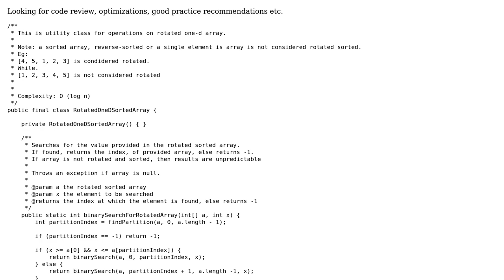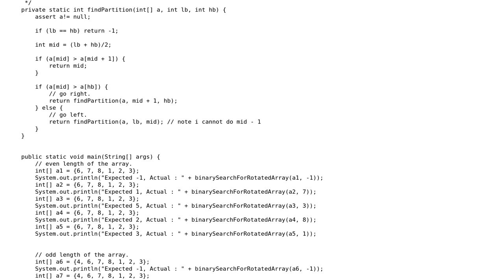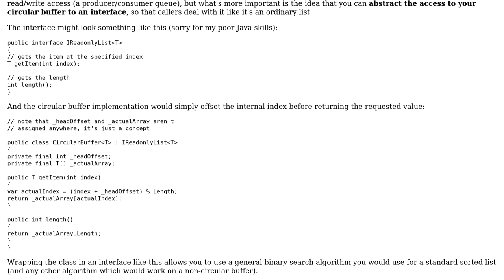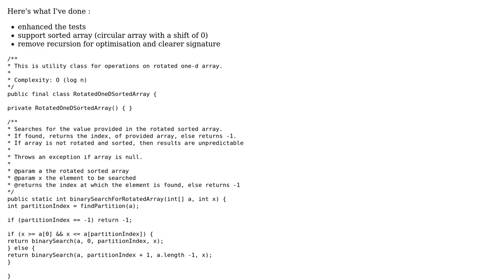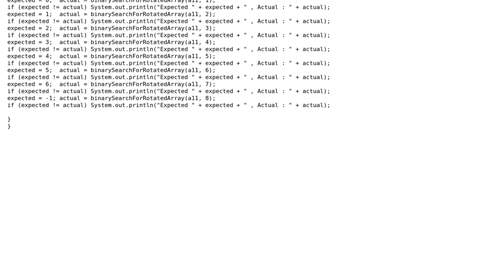Code Review: Binary search in rotated sorted array (2 Solutions!!)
Code Review: Binary search in rotated sorted array

With thanks & praise to God, and with thanks to the many people who have made this project possible! | Content (except music & images) licensed under CC BY-SA | Music | Images & others | With thanks to user SylvainD user rolfl user JavaDeveloper user Groo and the Stack Exchange Network Trademarks are property of their respective owners. You are responsible for your own actions.